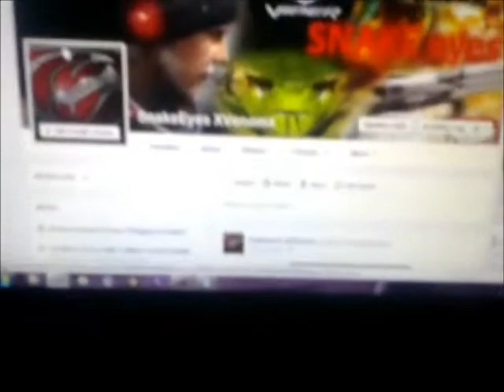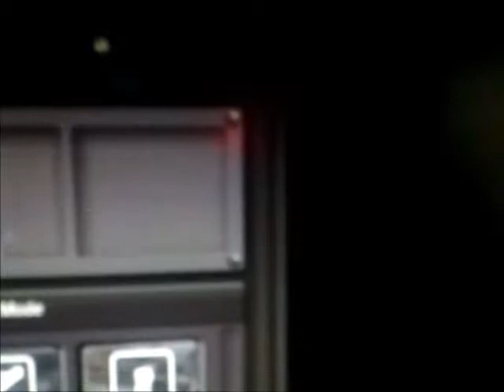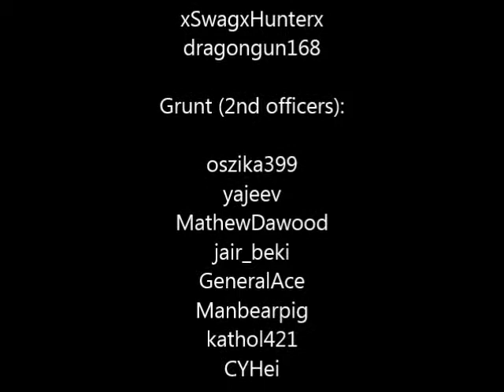sf2 viper corps